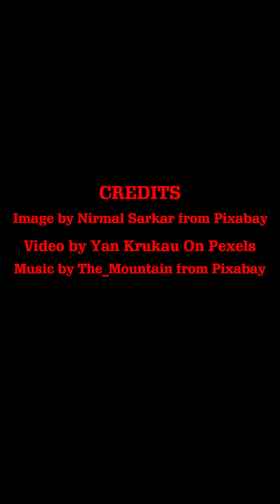Kasturi Turmeric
Nine Doors Kasturi Turmeric powder has amazing health and skin benefits and has been used extensively for skin care in India. It is also known as Kasthuri Manjal / Kasturi Haldi commonly called Wild Turmeric in English.  Since the time of yore, it is popularly used for treating acne, pimple scars, unwanted hair removal and skin brightening. It is loaded with anti-bacterial, anti-inflammatory, wound healing properties that has wide uses for skin and face care. Every variety of turmeric has its own use and health benefits but when it comes to external applications, wild turmeric is the king. To achieve best results from this herb is for skin care is in the form of face packs and bath powders. You can use it for both oily and dry skin. If you have dry skin, use it along with conditioning ingredients like curd or milk. If you have oily skin, use it along with rose water.
It is loaded with antibacterial properties which makes it very effective against acne. It helps remove excess oil and acne-causing germs from the skin which prevents further breakouts. It also helps to reduce acne marks and blemishes on the skin.
This wild herb is also effective in removing tan from the skin and combat other skin woes such as hyperpigmentation and dark circles.
A natural ingredient that helps in the removal of facial hair.
This botanical ingredient tends to remove skin blemishes and in turn, helps to make the facial skin appear brighter.
This natural wild herb helps to keep the skin supple and soft and thus, reduces the appearance of wrinkles and fine lines.
This is a time-tested natural remedy for your skin care routine which does not cause any untoward side effects. You should definitely add Nine Doors Kasturi Turmeric powder to your skin care routine for a healthy and a glowing skin.  There is an abundance of chemical oriented skin care products available commercially, but they would definitely have some unwanted side effects.